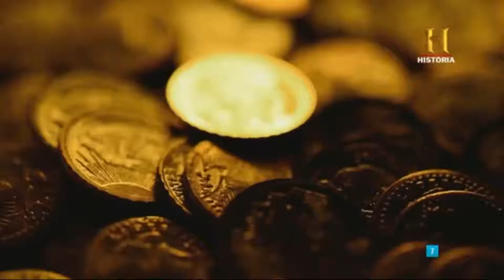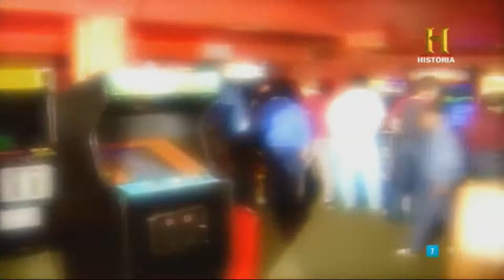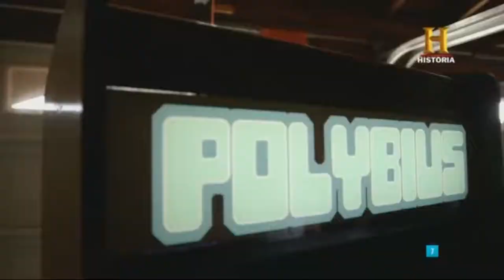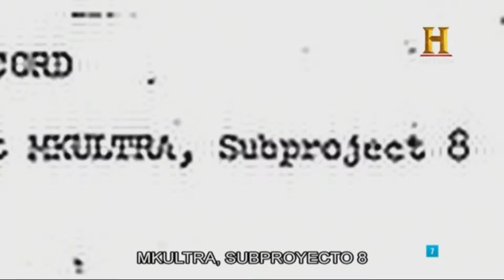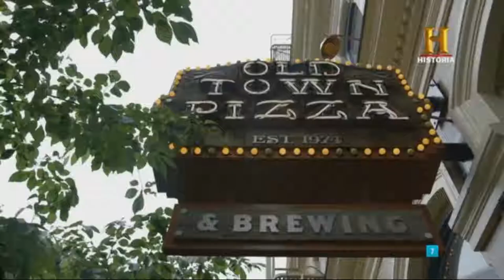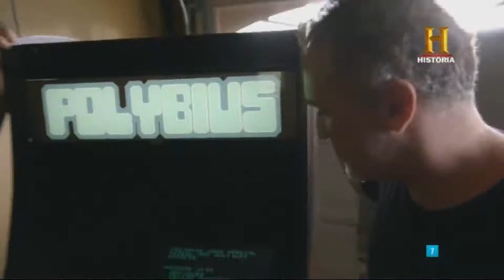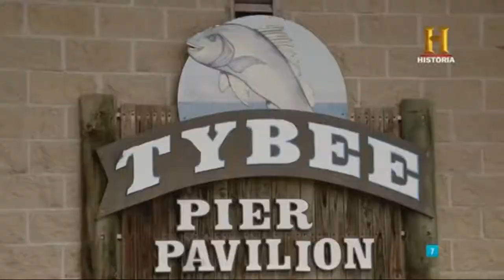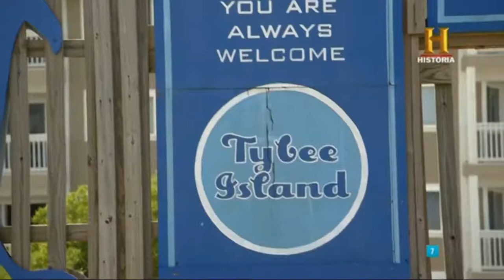DOCUMENTALES - CAZADORES DE MISTERIOS -PERDIDO- ESPAÑOL HD